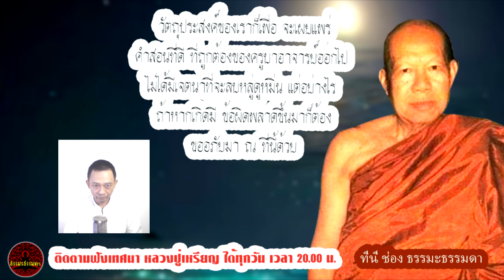เร่งสะสมบุญไว้ให้มากที่สุด เสียงเทศน์ หลวงปู่เหรียญ วรลาโภ (ไม่มีโฆษณาแทรก)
เรื่อง เร่งสะสมบุญไว้ให้มากที่สุด
เสียงเทศน์  หลวงปู่เหรียญ_วรลาโภ
วัดอรัญบรรพต จ.หนองคาย (ไม่มีโฆษณาแทรก)

ทุกสิ่งทุกอย่างในโลกมันมีลักษณะอยู่ในตัวของมันเซตทุกคนต้องกําหนดพิจารณาให้มันเห็นชัดด้วยปัญญาของตนเองอย่าประมาทลักษณะสามระการนั้นคืออะไรคือของความไม่เที่ยงย่อมมีความหยักใยแปรผันไปมาอยู่เสมอ กับความเป็นทุกข์ทนได้ยาก ทนลําบาก อือกับความเป็นอนัตตาไม่อยู่ในบังคับบัญชาของผู้ใดไม่ใช่ของใครไม่มีใครเป็นเจ้าของทุกสิ่งทุกอย่างที่มีความเกิดขึ้นในโลกสันนิวาสอันนี้จะมีวิญญาณครองก็ดีไม่มีวิญญาณครองก็ดี
ก็ตกอยู่ในลักษณะสามประการนี่ทั้งนั้นเลยก็เพราะฉะนั้นแหละพระพุทธเจ้าก็จึงได้ทรงสั่งสอนให้พุทธบริษัทสั่งสมบุญกุศลเพื่อให้บุญกุศลนี่นําจิตตรงนี้ให้พ้นจากลักษณะสามประการนี้ที่ท่านกล่าวว่าพระนิพพานพระนิพพานย่อมไม่มีลักษณะสามประการนี้อยู่ในพระนิพพานเลยชีวิตจึงไม่ได้เร่ร่อนพเนจร
ไปเที่ยวหาเกิดในภพน้อยภพใหญ่ต่อไปวิสัยของคน ผู้ประมาท ผู้มัวเมาผู้ไม่มีสติกําหนดพิจารณากายใจอันนี้อยู่เสมอแล้วมันก็ต้องปรารถนาอยากจะเกิดมาเป็นผู้เป็นคนอย่างเงี้ย เรื่อยไปเกิดมาเป็นคนแล้วไม่อยากตายวิธีป้องกัน เนี่ยป้องกันอย่างไรมันก็ไม่ไหวมันไม่มีวิธีป้องกันไม่ให้คนเราเกิดมาแล้วไม่ให้ตายอย่างนี้มันไม่มี นั่นนะดังนั้นน่ะก็จงมาปฏิบัติธรรมกันภาวนาสมาธิกัน